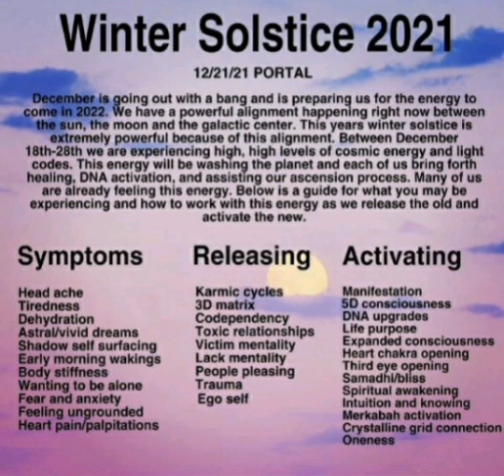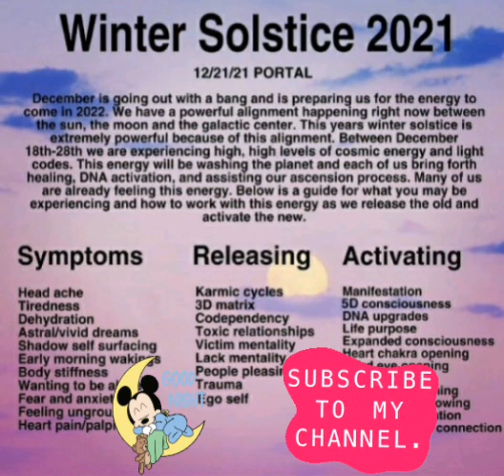GIANT SHIFT TODAY,CAN YOU ENTER??????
FOR

Ajustment in relation
#.Forgivness

Learn

Sharing story

Cort cutting
Ancestral healings

General Guidance

Payment mode
PAYTM upi
Google pay
phone pay